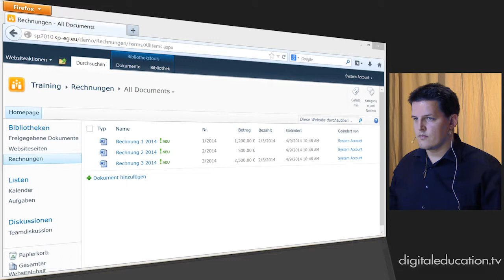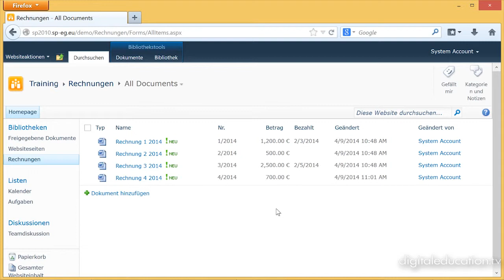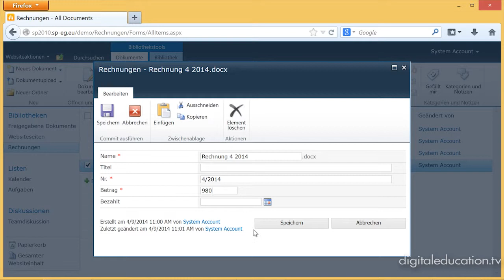SharePoint 2010 für End-User - Wie bearbeite ich Metadaten?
digitaleducation.tv produziert Standardized Video-Trainings über allgemein gültige Inhalte wie Windows, Word, Excel und ähnliches mehr. Dieses Video zeigt einen Ausschnitt aus unserem Video-Training SharePoint 2010 für End-User.